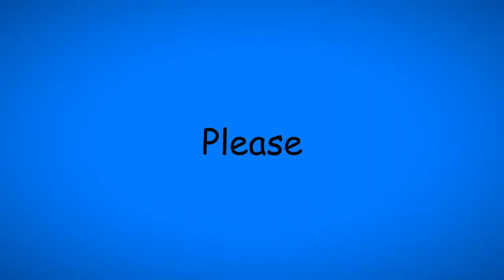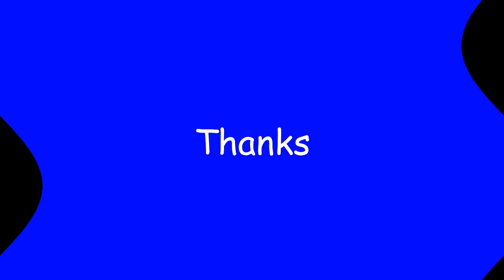Ratusan Bebek Memenuhi Jalan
Nggiring Bebek Pulang Ke rumah Setelah Di Angon Dari Sawah. Pengusaha Bebek Jimus Polanharjo KLATEN
             Semoga Menghibur